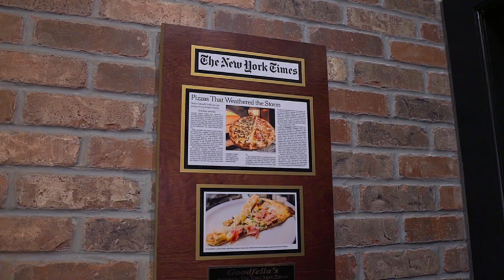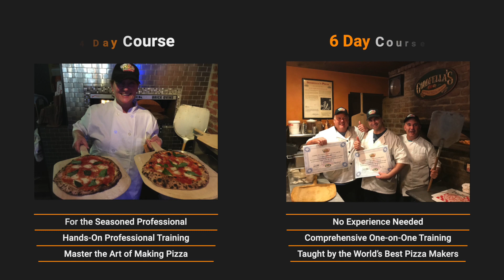Pizza School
The World's best Pizza School For Pizza Start up. One On One Training In A Live Restaurant With World Champion Pizza Makers !!